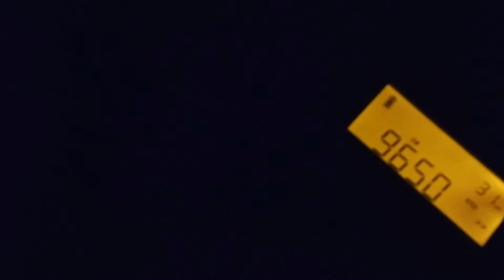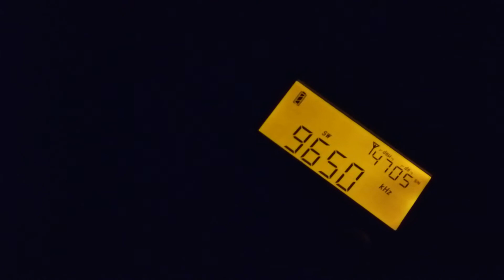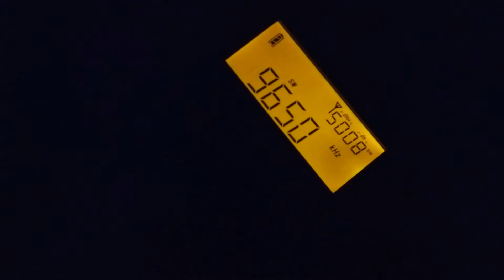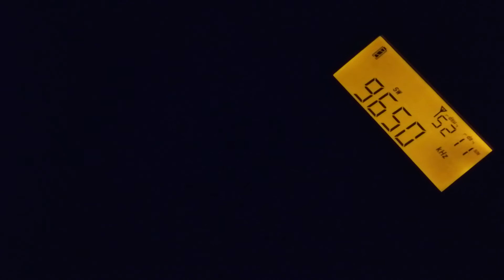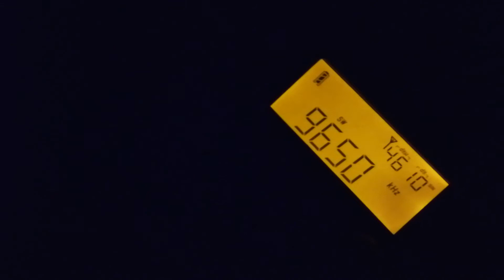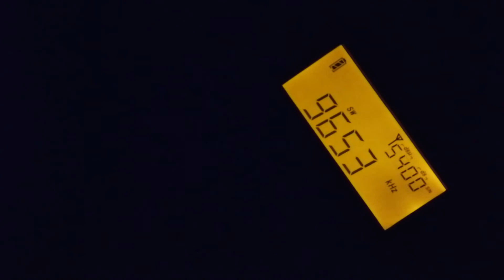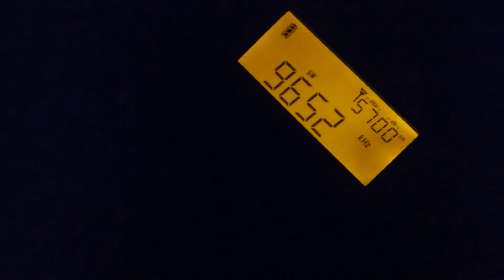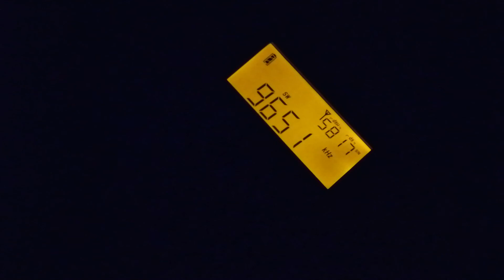Guineé special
Wow, I'm blown away by this West African station. Its 50 kW transmitter is sending signal for 5300 km from the coast of West Atlantic to the middle of Europe..